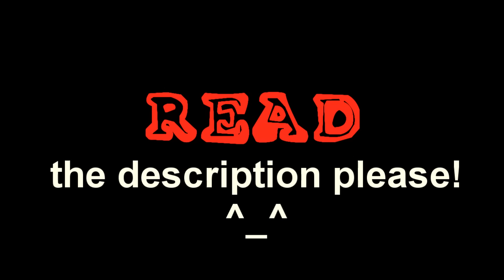My Final Update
Hellooo! It's me, the dweeb that torments you with mediocre sims shenanigans. Back from the dead to bring you important news! *deep voice* sO READ THIS CAREFULLY AND WITHOUT DISTRACTIONS. STOP TOUCHING YOURSELF, YOU'RE MAKING JESUS CRY. Okay, enough bs.
Let me start of by saying this: No, I am not quitting as in "I'M CANCELLING EVERYTHING AND DISAPPEARING FOREVER AND EVER AND EVER." as most people would probably expect at first sight of this video. Naaaah, just the opposite! I'm here to tell you ALL about the future of this here bogus channel! Don't get excited tho, I am not like, signing my soul away to anyone or w/e. I'm just gonna be completely honest with you guys about everything. I've always been honest as much as I possibly can, but this time I'll reach out to you on levels beyond my control.
Alright, clearly I haven't been active...like, at all. FUUUUUCKKK DO TIMES CHANGE. And yet I had like, almost no priorities whatsoever since January this year. I told you guys I dropped out of university to try and get in another one, right? I don't remember if I mentioned this, but I got accepted! Yay, I guess? I also don't remember if I've ever mentioned that I'm REALLY NOT AMBITIOUS AT ALL. But I'm trying to look forward to this as much as I can *gulp*
SO YEAH, I had soooo much time on my hands to whip out at least 20 videos by now. but unfortunately I just...don't. like...doing this. as much ...as...I used to.
Now, now, don't get any wrong ideas, I said I'm NOT quitting. I still love this hobby, but my life made an unexpected turn of events that just made this hobby drop down a few levels on my priorities list. It happens , you know? It's happened to a lot of us, most of you, etc. However, I have ZERO intentions of going all: " You know wut you guise, this SUCKS so I'm dropping it all in a dumpster and leaving you with a ton of questions and bitter disappointment, kthxbaaaaii"
Nonononononono NO. I refuse. I owe you guys so much and I owe my characters endings to their stories.
This is my final update video, because I am gonna stay on Youtube. FOREVER.
That's right, I'm NEVER gonna quit. Rest assured my sweets that I won't call it quits until my holy trinity is complete, aka STRANGERS, VOLATILE AND DISTORTED DREAMS.
As long as there's no official end released to either of those sims projects: IT'S STILL ON.
I don't care if it takes me 30 years to make 5 episodes or if everyone switches to the new The Sims 9576 or The Sims INFINITY game. I'm still gonna film in Sims 2 and finish all of my shows. Now, of course this means I will not be making any new ones whatsoever. Maybe some short videos from time to time, but knowing me...NAH. Like, I never even hosted a MEP and I tried to over 6 times without any of you knowing.. lmao.
Of course I'll be super busy and shit, but trust me I will never let this rest until it's all complete. ALL OF IT.  I don't even care if nobody cares (lol) I mean, if you all lose interest, I want to do this for myself, because I love it. Sure, it's tough and I don't enjoy it as much, but I can't stop loving this, it means so so so much to me. It's just a game and just some videos, but it's what kept me alive during my darkest of moments in my life so far & I can't just dismiss that, because it's a fact. I can't pretend that 13k people on here that for one reason or another subbed me don't exist & carry on with my life. I'm just not that type of person, I suppose.
So with that being said. please don't ask me when a new episode is coming out, because OBVIOUSLY if you consider everything I said so far, it's cooominggggggg. at some point. I mean come on, I do this all on my own and I don't get paid, this is a freaking hobby and you expect me to have a deadline or something? It's comes out WHENEVER. Okay? Oki ^_^ Seriously, let's not nag me about new videos, I understand it might be frustrating for you to wait, but it's more frustrating for me to see you guys treating me like a robot and not considering the fact I might be like, idk...living my life? lmao
It's been how long since the last Strangers episode?. it came out in June, I think. WELL, NEW ONE IS GONNA COME OUT BY THE END OF THIS MONTH (if all goes well) & I am able to tell you this only because I managed to film some of the last few scenes a while back.
This is my last update, cuz I don't see a reason for any further information, since I literally just claimed I'll be haunting your asses forever.
Thank you all (well, most of you) for your patience! I love you a ton, even if you are like, dead and/or forgot I exist! I hope this very long description of my stupidity didn't annoy you too much, I just wanted to LAY IT ALL OUT for everyone's sake including my own.
Take care, fluffnuts and see you whenever!

PS: Audio is from Life Is Strange (*cries*) Abridged
PPS: I might make a boyfriend tag in the future, cuz I be taken ( yes, I'm shocked too)